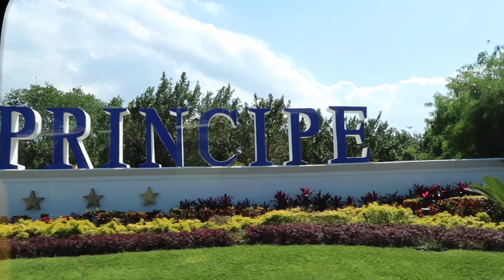Traveling to Tulum Mexico Vlog! New All Inclusive Resort tour and Room Tour!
We have some traveling to do today! We check out of our resort and head off to Tulum Mexico! We are invited to another resort called the Bahia Principe in Tulum! It is so cool to leave and head to another resort because it's like starting vacation all over again. New things to see and do! Come along and see the hotel tour and our room tour! Have you ever stayed here before?